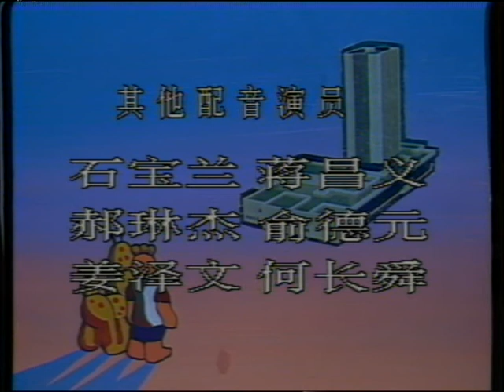华斯比历险记 28